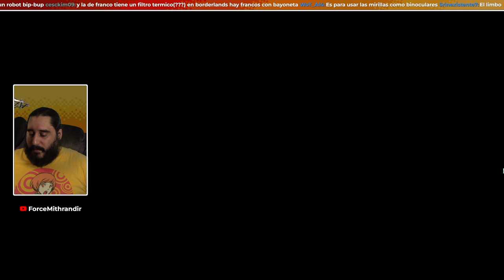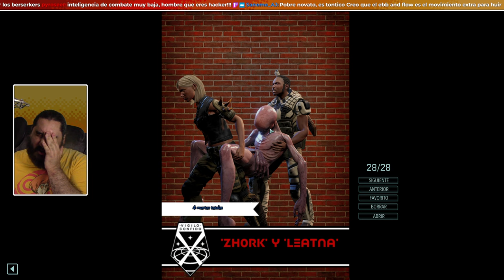QUE ALGUIÉN ME DEJE CORTARLE LOS BRAZOS | XCOM 2 LWOTC MOD JAM + | PARTE 10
ENLACES SOCIALES